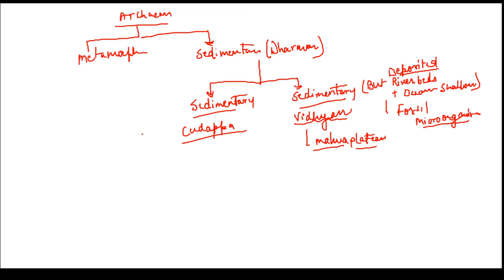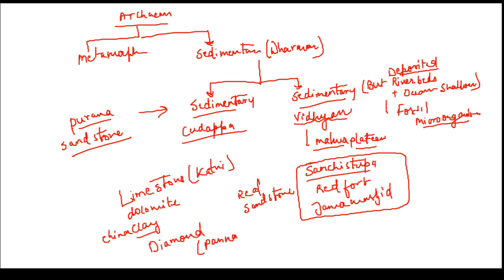Rock system of India | GK | MP Physical Geography |MPPSC|Tricks|L57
Natural Resources of India and Madhya Pradesh.
MAGHA academy gwalior initiates revision with a unique way by creating memory structure through simple codes and pictures for General studies for state and national exams . It helps in quick recall and revision . Academy also provide structured information on current affairs topics.                  Join our Module based learning programme .